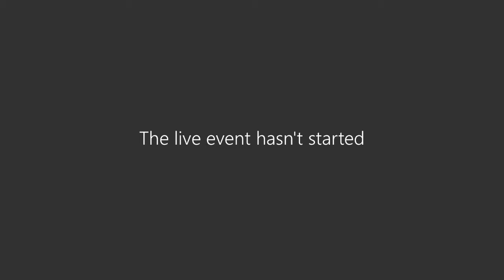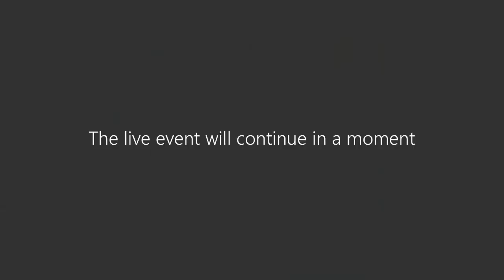LíderesResponsables, La reconstrucción del futuro con Juan Ignacio de Elizalde y Tony Jin Yong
Diálogo entre Francisco Román (Fundación SERES), Juan Ignacio de Elizalde (Coca-Cola Iberia) y Tony Jin Yong (Huawei Iberia).